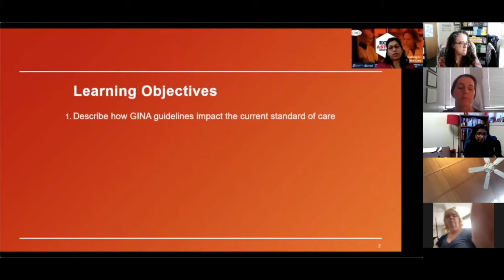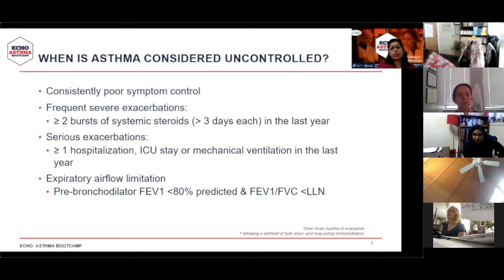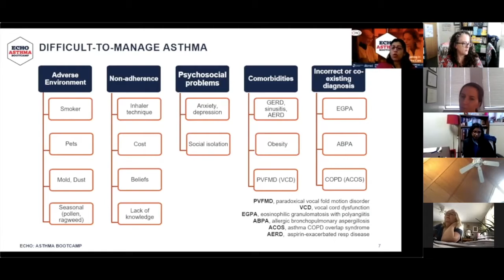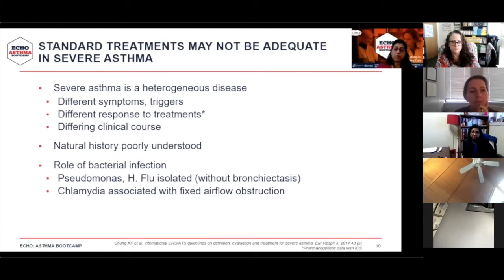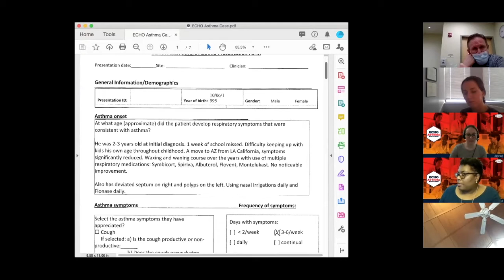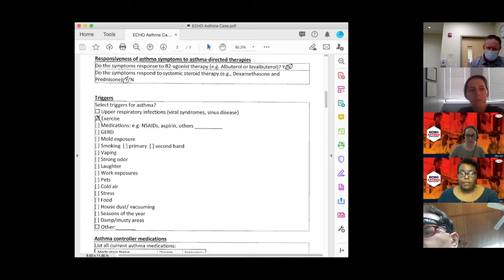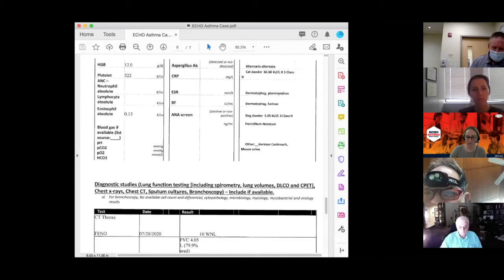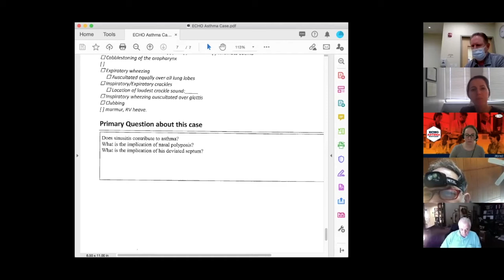ECHO Asthma Bootcamp F Module 1: Defining Severe Asthma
Which of your patients have severe asthma, are they undertreated?
We want to help you improve their care.

ECHO Asthma Bootcamp is a mentorship program in which you will share patient cases and learn from recognized experts. Our goal is to set you up with the knowledge and resources you need to help these patients without referring them to a specialist!

Hub Faculty:
Meredith C. McCormack, MD, MHS
Aaron M. Sutton, LCSW, ACSW, BCD, CAADC - Hub Faculty (Social Work)
Andrea Jensen, CHES ®, AE-C